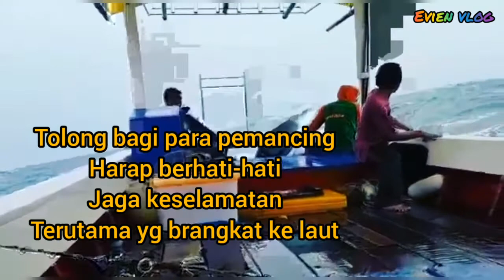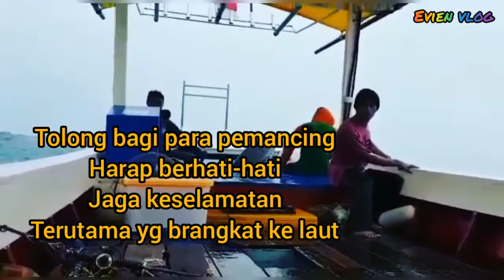Cuaca extrim Bagan Tanjung Kait hanyut, Hati-hati buat para Angler..jaga kesehatan.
Assalamualaikum warahmatullahi wa barokatu..Vidio ini hanyalah informasi agar kita tetap mengutamakan keselamatan menyalurkan hobi..kita.